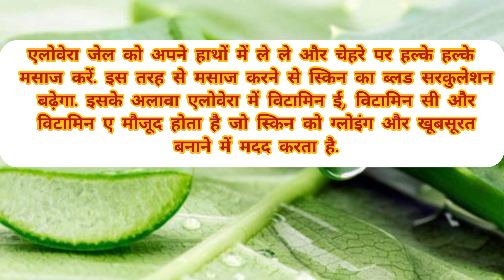चेहरे पर एलोवेरा लगाने के फायदे जानकर चौंक जाएंगे आप | aloe vera Benefits For Skin -Beauty Secrets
Aloe Vera for Face in Hindi: एलोवेरा को सेहत, त्वचा और बालों के लिए काफी अच्छा माना जाता है। क्योंकि एलोवेरा विटामिन्स, मिनरल्स का काफी अच्छा सोर्स होता है। एलोवेरा में विटामिन सी, विटामिन ए और विटामिन ई नामक एंटीऑक्सीडेंट्स गुण पाए जाते हैं। इसके अलावा एलोवेरा में विटामिन बी12, फोलिए एसिड और कोलीन भी पाया जाता है। वैसे तो अधिकतर लोग एलोवेरा से बने मार्केट में मिलने वाले प्रोडक्ट्स का इस्तेमाल करते ही हैं, लेकिन आप चाहें तो घर पर नैचुरल एलोवेरा से भी अपने चेहरे की देखभाल (face care with aloe vera) कर सकते हैं। एलोवेरा से चेहरा मुलायम, ग्लोइंग बन सकता है। साथ ही चेहरे की रंगत में भी सुधार हो सकता है। अपने चेहरे की खूबसूरती को निखारने के लिए आप एलोवेरा को अपने चेहरे पर लगा सकते हैं। अब आप सोच रहे होंगे कि आखिर एलोवेरा में क्या मिलाकर चेहरे पर लगाना चाहिए (What To Mix With Aloe Vera for Face in Hindi)? या फिर चेहरे पर एलोवेरा कैसे लगाएं (How to Apply Aloe Vera on Face in Hindi)? ni

Your Queries 👇🏻
एलोवेरा कैसे लगाएं
एलोवेरा में क्या मिलाकर चेहरे पर लगाना चाहिए
एलोवेरा से चेहरा मुलायम, ग्लोइंग बन सकता है
face care with aloe vera
Aloe vera gel tighter pores
Aloe vera benefits for skin
Skin Whitening Remedy
Aloe vera juice benefits for glowing skin
Aloe vera gel lagane ka tarika
Aloe vera gel se kya hota hai
Aloe vera gel kaise lagaye
face glow at home
how to apply aloe vera gel on face
aloe vera gel tighter pores and skin
aloe vera gel and Haldi
Aloe vera gel and coconut oil
Aloe vera gel and vitamin E capsule
vitamin E capsule uses for skin
vitamin E capsule benefits for skin
Aloe vera gel and honey for glowing skin
एलोवेरा जेल को चेहरे पर कैसे लगाएं

Music Sakura Girl 😍
Song.   Shine 🌟